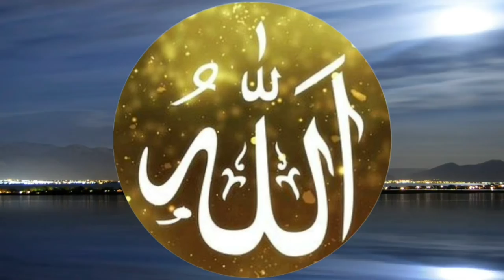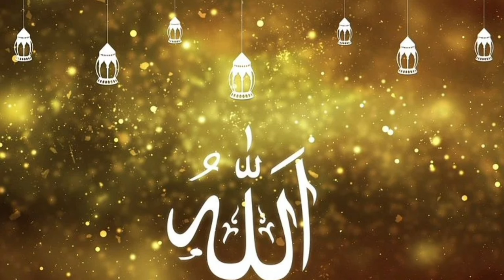মহানবীর উম্মত পরিচয় দিতে চাইলে ভিডিওটি শেয়ার করুন । কটুক্তির প্রতিবাদ।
You’re free to use this audio track in any of your videos, including videos that you monetize. No attribution is required. 🔺 ► More Free Islamic Music